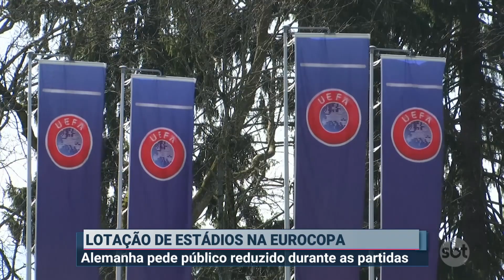Verão começa na Europa e continente se prepara para receber turistas | SBT Brasil (22/06/21)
Com mais da metade da população vacinada contra a covid-19, vários países iniciaram a reabertura e retiraram a exigência do uso da máscara.